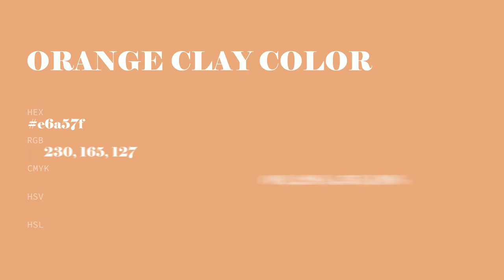Orange Clay color e6a57f hex color - Orange color - Cool color e6a57f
What color is Orange Clay ? e6a57f hex color - Orange color - Cool color e6a57f

Hex e6a57f Color Code is also known as Orange Clay color.

Hex e6a57f Color code in RGB color code model is created after adding 90.20% red color, 64.71% green color and 49.80% blue color.
Hex e6a57f Color code in CMYK color (process color) code model is generated after subtraction of 0% cyan, 28% magenta, 44% yellow and 9% black.